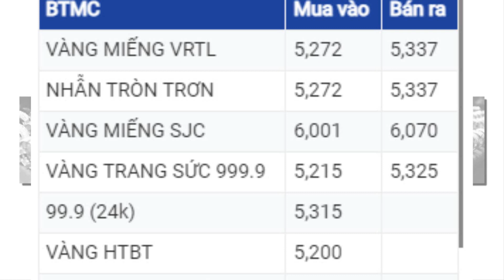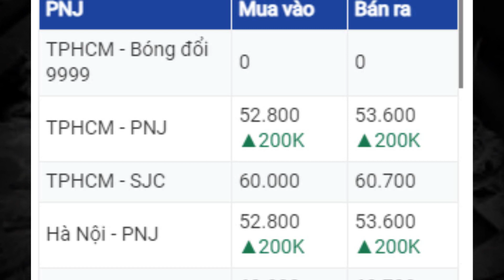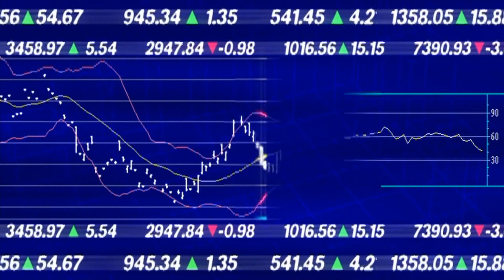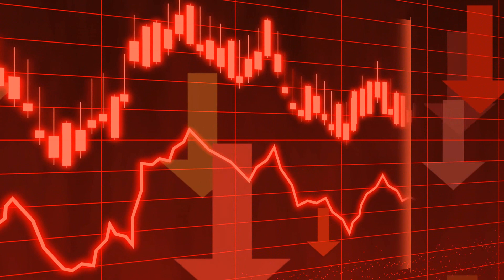GIÁ VÀNG HÔM NAY 14/11/2021 GIÁ VÀNG ONLINE VÀNG 9999, SJC, 24K, 18K Vlog vật lý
Mã code giới thiệu Pi network: ngannguyen81
Mã code giới thiệu Timestope: xuanbach
Mã code giới thiệu Bybee:ngannguyen81